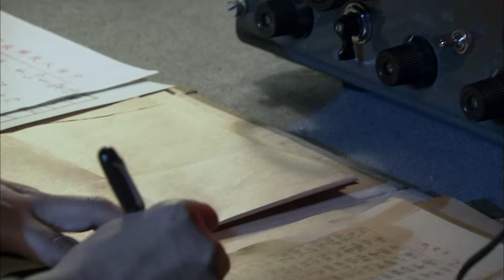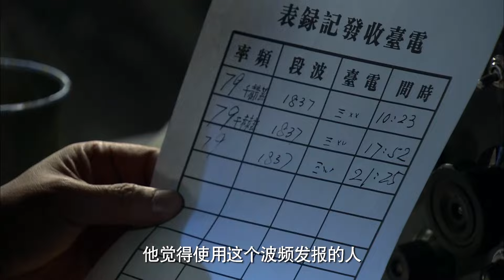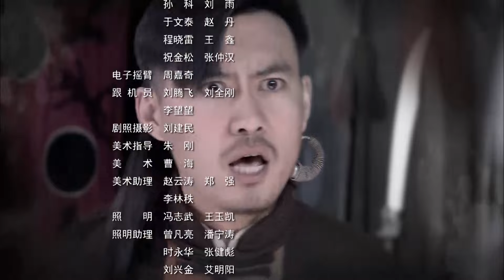絕地刀鋒 第33集（張洪睿、張晞臨、王駿毅等主演）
解放初期，一架無標識的運輸機在飛抵廣西桂林地區上空時墜落在淩雲寨附近，因機內含有國民黨意圖破壞新中國政權的絕密檔。我軍駐廣西師副團長廖志剛（張洪睿飾）與政委項少軍（張晞臨飾）負責調查該事件。淩雲寨處偏遠山區、地勢險峻、人員混雜。調查中的廖志剛與土匪幫派及國民黨殘餘勢力在淩雲寨進行了艱苦卓絕的戰鬥。而身為共產黨的人的廖志剛得到了當地百姓的大力協助，最終找到並破譯了絕密檔，遏制了國民黨殘餘勢力的陰謀，剷除了土匪幫派的勢力，贏得了苗疆聖女楊阿英（周放飾）的敬佩和愛慕。